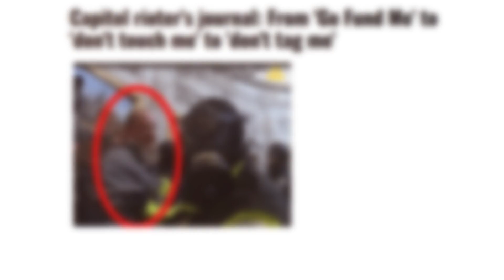US Capitol Arrests: Jon Mott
Jon Mott was arrested for his participation in the January 6, 2021 attack and attempted insurrection at the United States Capitol.